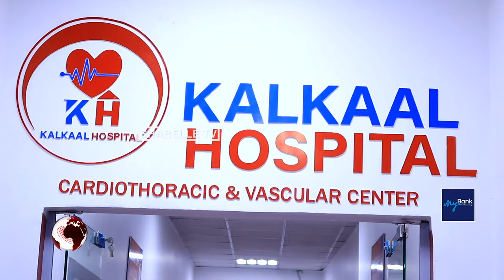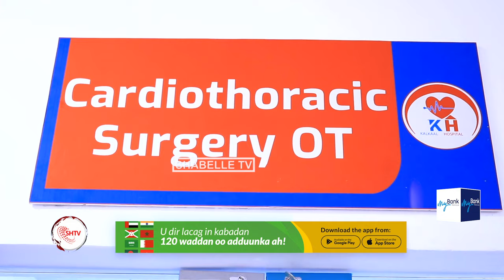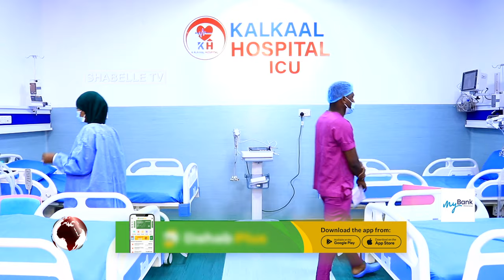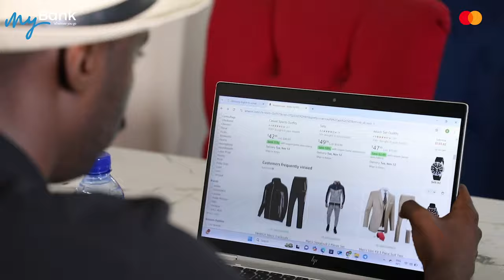Isbitaalka Kalkaal Afarta Darjiino oo daah-furay baaritaanada badqabka wadnaha ilmaha iyo dadka....